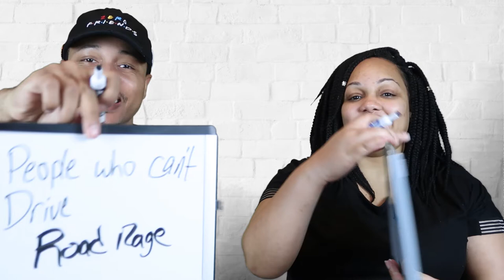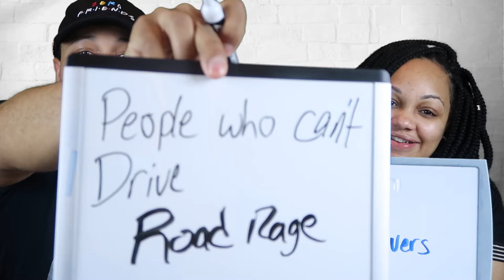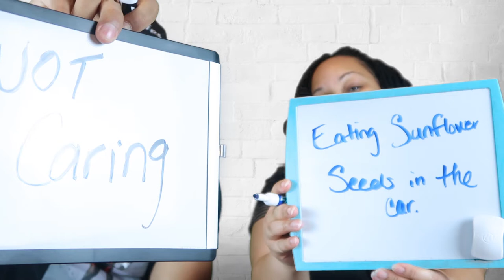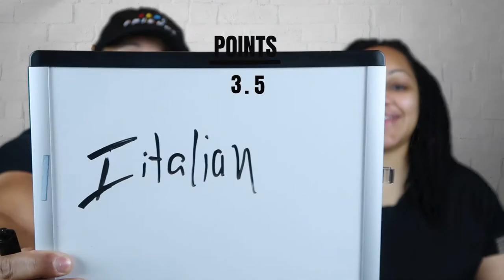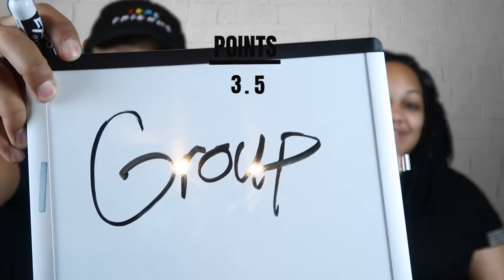THE NEWLYWED GAME | COLLAB WITH THE JONES SQUAD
In today's video, the Andersons collab with the Jones Squad. We are going head to head in a Newlywed game. I hope you guys enjoy the video.

Hanakotoba by D.A.H. Trump